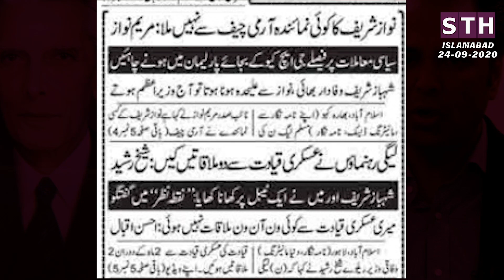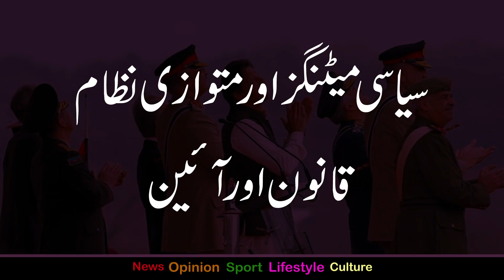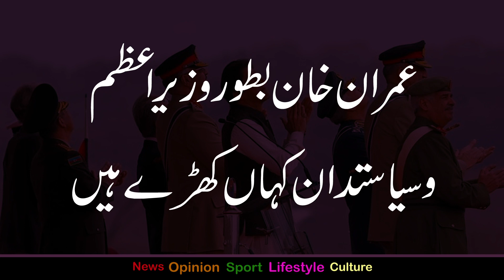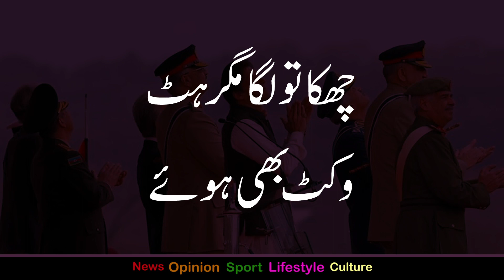Gen Bajwa meetings: Sixers or hit wicket? | Talat Hussain